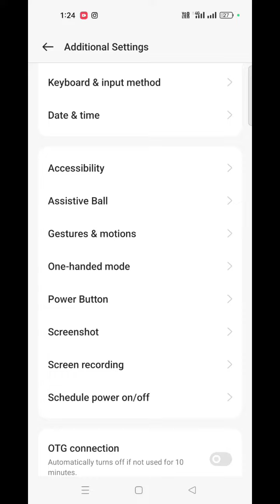oppo s21 pro beck up and reset || oppo aal mobile hard reset || oppo s21 pro settings reset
Oppo y21 pro hard reset settings without password

Oppo y21 pro hard reset settings not working

OPPO settings reset code

OPPO F21 Pro Hard reset key

Oppo F21 Pro Forgot password

OPPO factory reset without passwor

How do I reset my OPPO hard reset

What is the hard reset button

How do I hard reset my all mobiles

How do I reset and delete everything on my OPPO